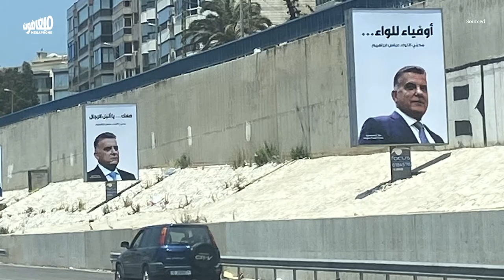Stalled investigation: What about the arrest warrants? | التحقيق متوقّف: ماذا عن مذكّرات التوقيف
6 أشهر من التعطيل في ملفّ انفجار المرفأ، ولكن مذكرات التوقيف لا تزال سارية. فهل تكون مدخلاً لتحرير الملفّ؟

The investigation into the port explosion has been suspended for 6 months, but the arrest warrants are still valid. Could they represent a way to restart the case?